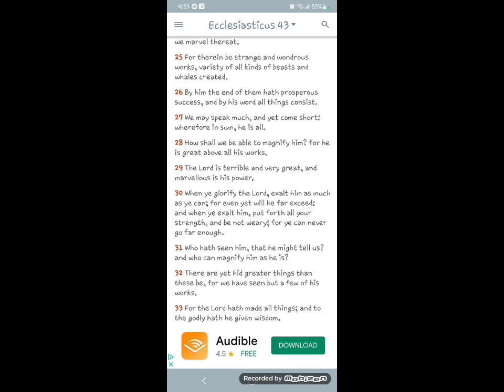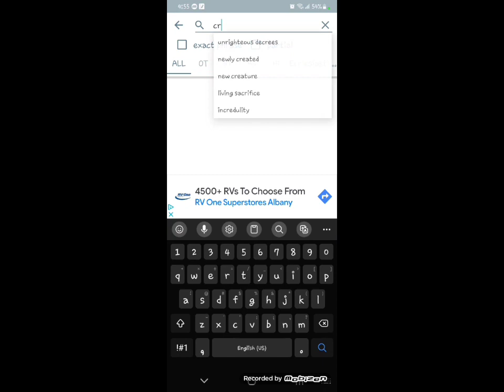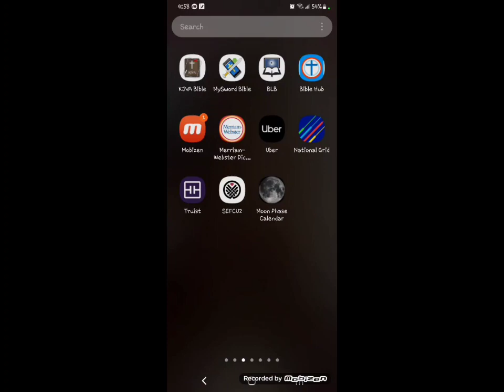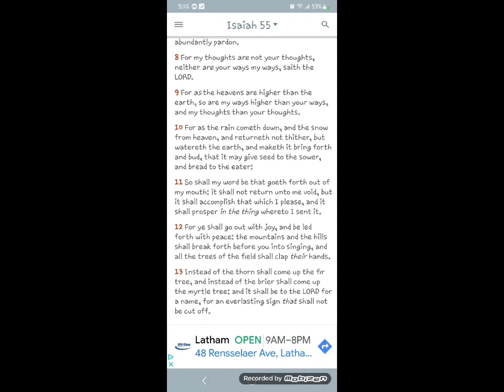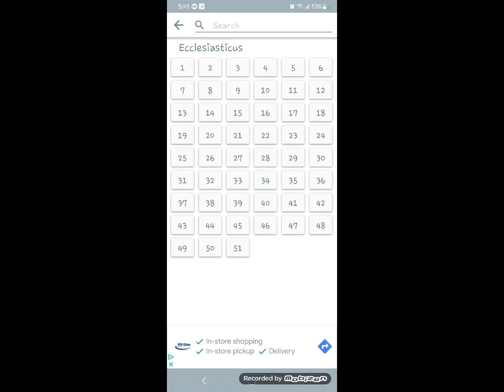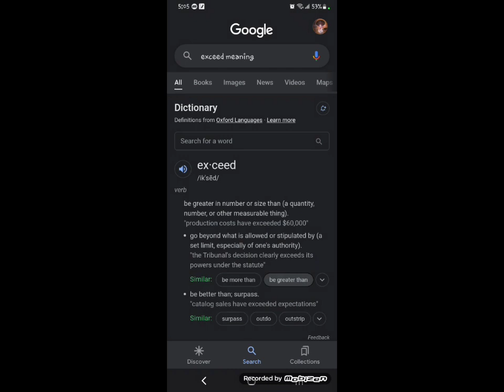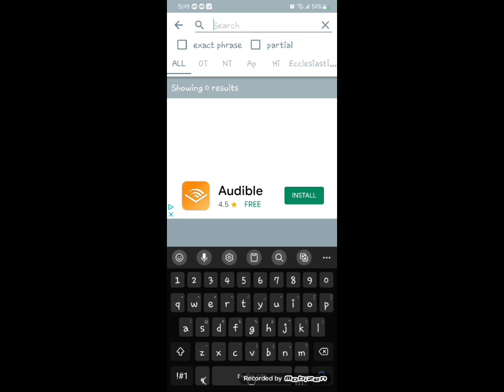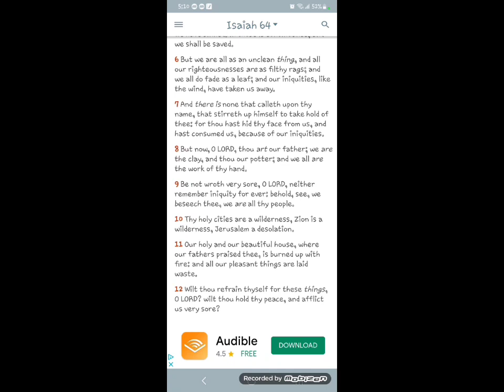Sirach 43:29 On...